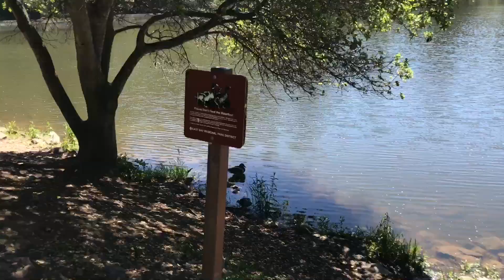Not Cal Visit 2016